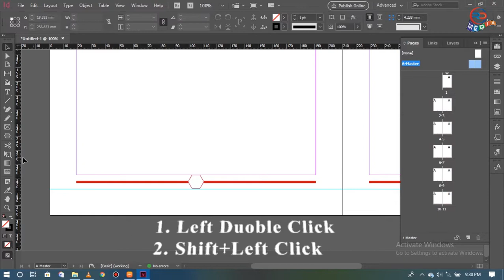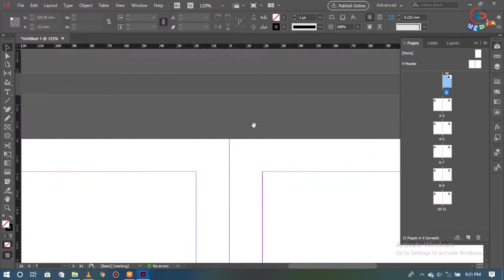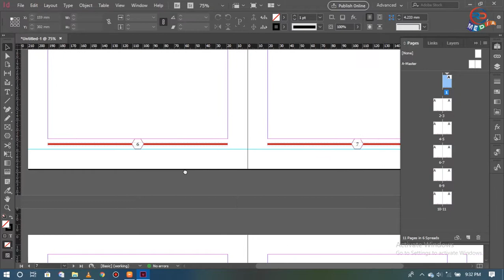how to add automatic page numbers in indesign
Yo Book Setting ko lagi Dherai Sajilo Hunxa